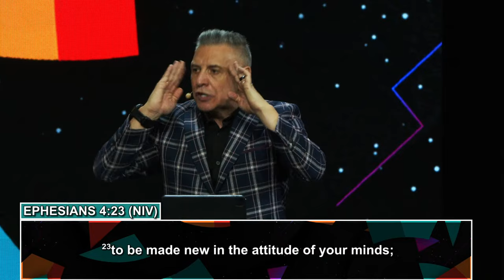The Power Of A Renewed Mind Part 3 | Pastor John Torrens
I’m sure by now, you too must be convinced about the power of a renewed mind in Christ and if not, I am believing that you soon will be in Jesus Name!

2 Corinthians 4:16 says something quite interesting: “Therefore we do not lose heart. Even though our outward man is perishing, yet the inward man is being renewed day by day.”

From the moment that we are born into this world, our bodies are subjected to the corruptive nature of sin that was introduced way back when Adam transgressed in the Garden of Eden.  This is why Paul writes and says that “our outward man is perishing.”

But….and a huge but here, is that EVEN THOUGH our bodies may be perishing, which is something beyond our control, yet our “inner man” which by the way is the real you, is being renewed day by day.”

I don’t know about you, but that just floods my soul with such HOPE!

However, this is not something that just happens automatically. I really wish it was!

But it does happen as we each and every day, intentionally lay a hold of God’s word and spend the time reading, memorising, meditating and rehearsing the scriptures. When we do this, we allow the Holy Spirit to quicken and make alive His word to our inner most being, thus bringing about a completely new way of thinking.

Ultimately, we begin to take on the thoughts and mind of God Himself. And I can tell you with absolute certainty that, a renewed mind will bring about a completely new and far better way of life for you and your loved ones!

We are gearing up for the weekend once again, and are so excited about seeing you personally at our 8am and 10:30am services and online on our various social media platforms.

As always, we want you to know, that you are very loved and valued by all of us and that we always go ALL OUT to make your Sunday experience with Jesus and with us, a truly EPIC one!

Click here if you would like to give to DCC -

Music Used with Permission through our CCLI Copyright License Number 427931 and Streaming License Number 1641610 and Church Video  License number 81007